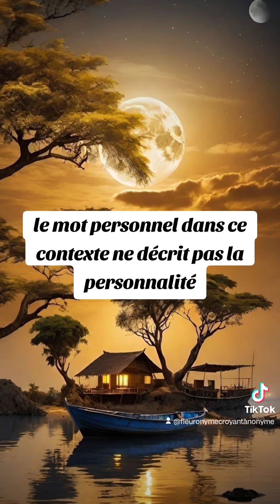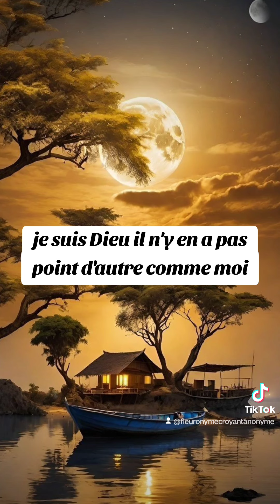🎁 Aujourd'hui au fil des jours je rend Gloire à Dieu en Parole & prière: 27 septembre 2024